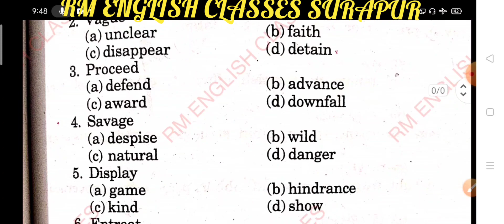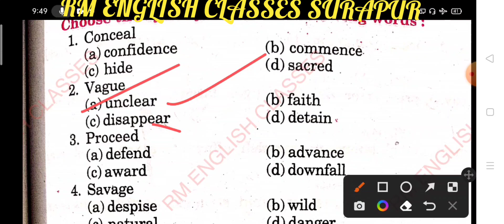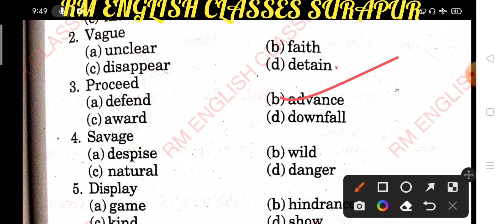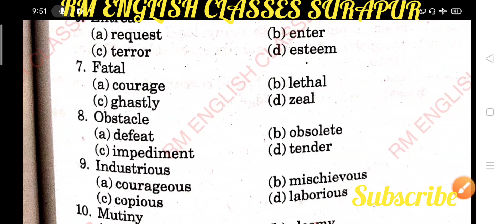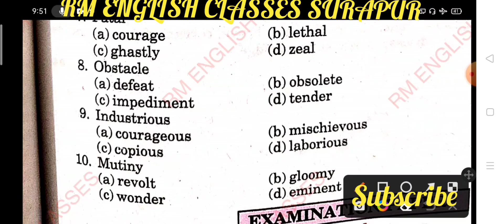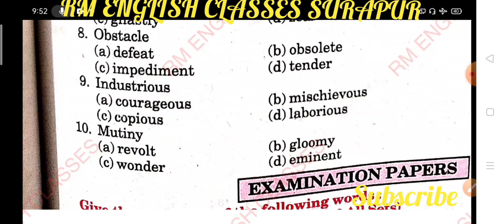Synonyms exercise 3 multiple choice questions from Excellent book Class 12 solved by Ramesh Sir